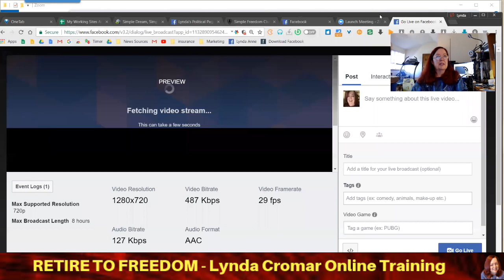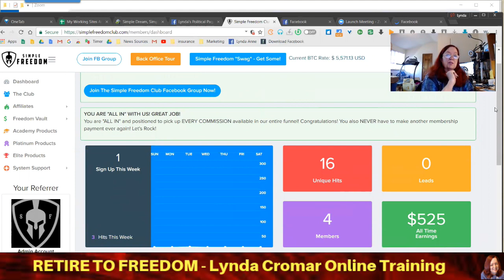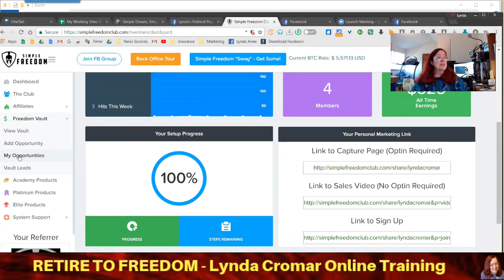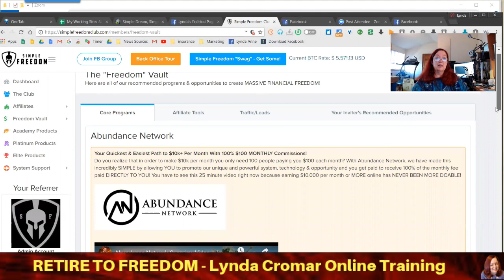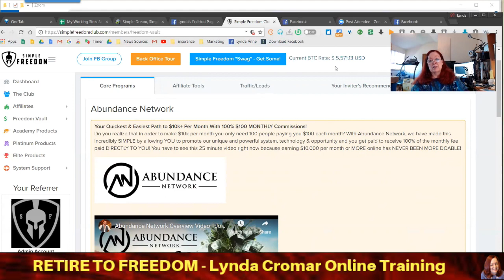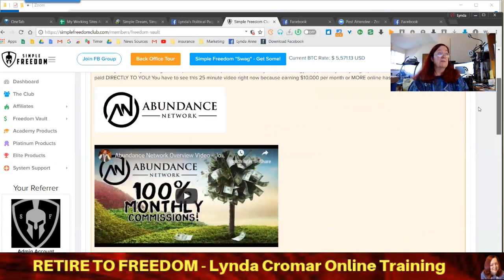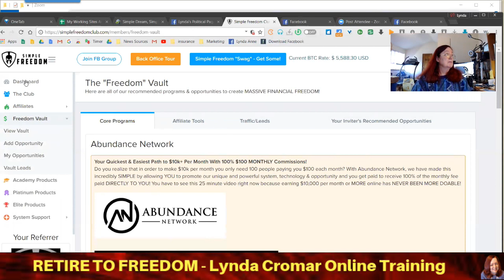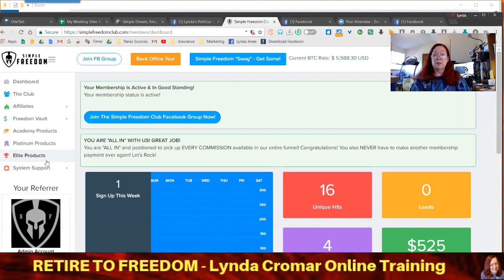This is Freedom Money!